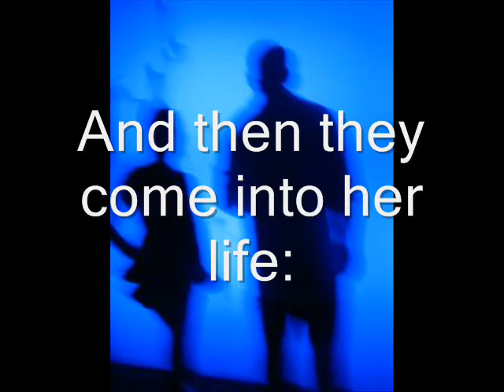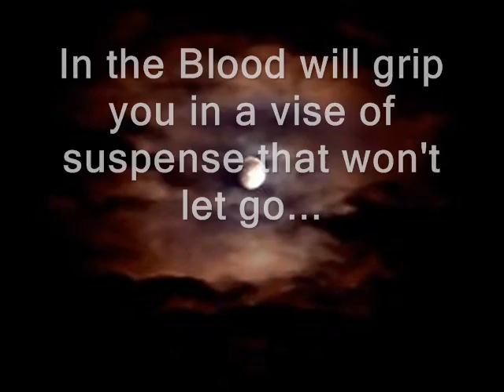In The Blood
A tragic vampire love story by Rick R. Reed, "the Stephen King of gay horror."